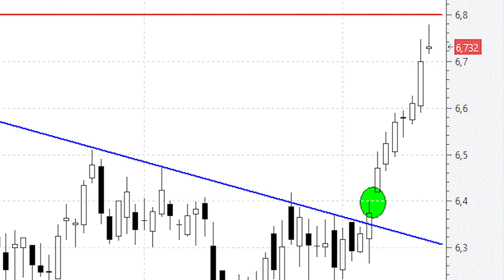Iberdrola puede colocarse en 'subida libre' en cualquier momento